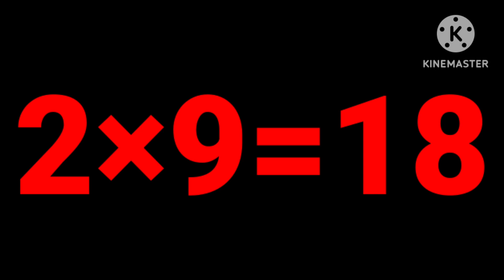Table of 2